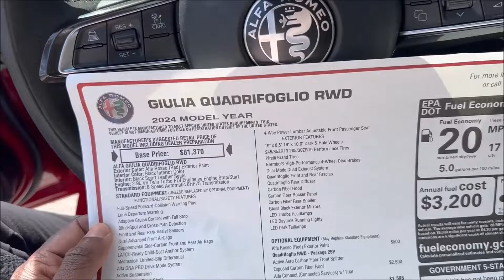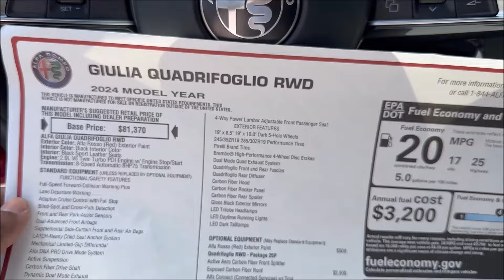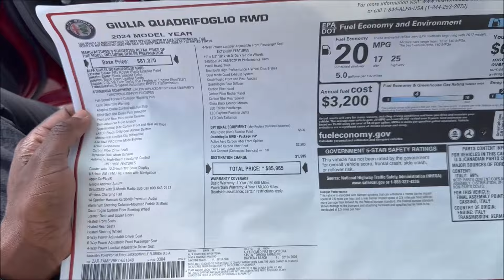2024 Alfa Romeo Giulia Quadrifoglio Test Drive On Solar Eclipse Day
Driving the 2024 Giulia QV the day of the solar Eclipse reminded me of why I will NEVER feel the way about another car as I do for this Alfa Romeo monster 😈🍀